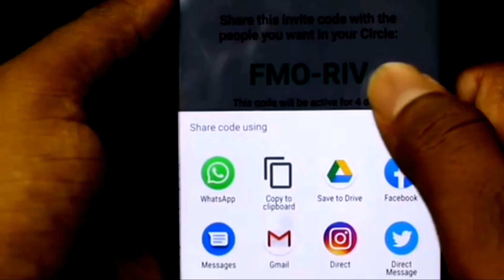ഫോൺ നമ്പർ ഉപയോഗിച്ച് ലൊക്കേഷൻ ട്രാക്ക് ചെയ്യാൻ കഴിയുമോ